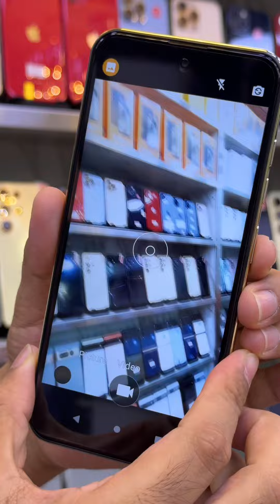W&o x500Smartphone || Best Budget Smart Phone|| new launching phone 2024 || MUSTAQBAL ZAMZAM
mustaqbal zamzam Deira dubai
shop Location

All UAE 🇦🇪 cash on delivery available.

out of uae delivery no possible

আমি একজন গর্বিত বাংলাদেশী ব্যবসায়ী 🇧🇩❤️🇦🇪